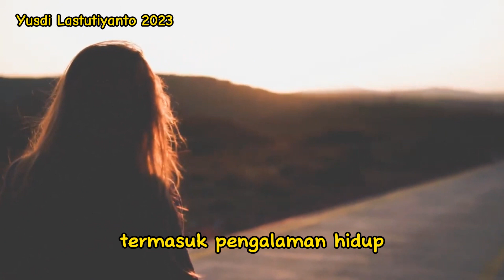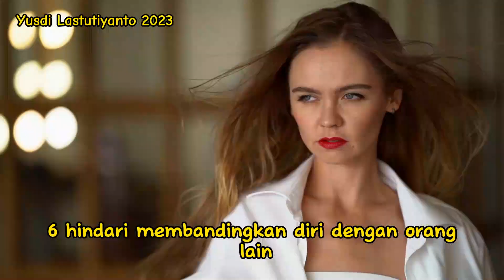Apa Itu Self Esteem?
Bagaimana Self Esteem Berpengaruh terhadap hidup anda?

Psikologi, Psikologi Remaja, Self Esteem, Percaya Diri